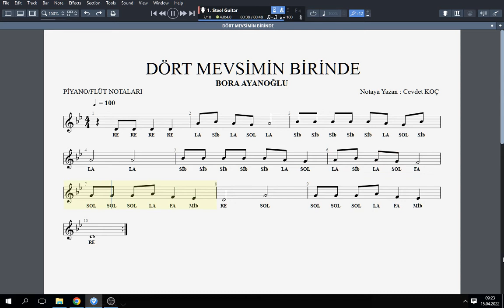DÖRT MEVSİMİN BİRİNDE - BORA AYANOĞLU NOTA